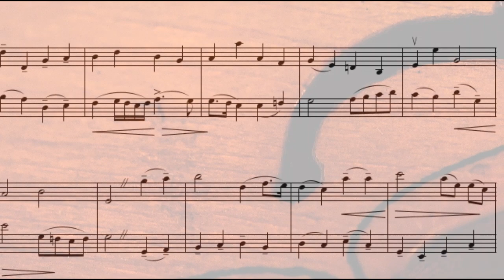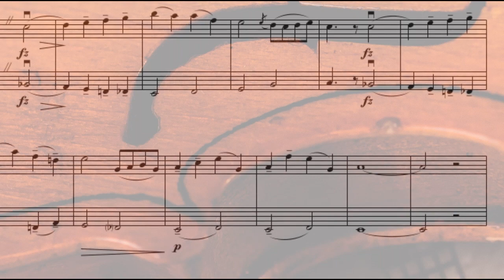F Mazas Douze Petits Duos No. 1: 2nd Movement - Romance (Transcribed for Viola)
The first movement of F. Mazas Violin Duo No. 1 from "Douze Petits Dous".  Transcribed for Viola and Performed by Timothy Rohwer.

Jacques Féréol Mazas was a French composer, conductor, violinist, and conductor.  His compositions include many that are studies for a wide range of students.